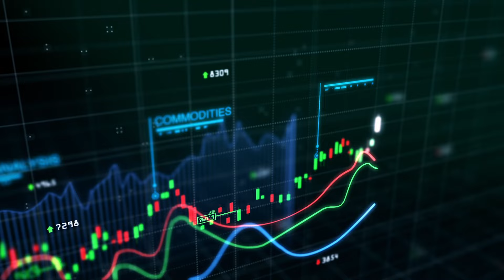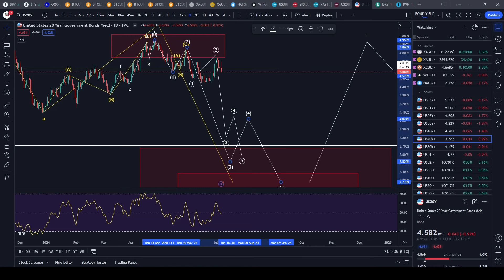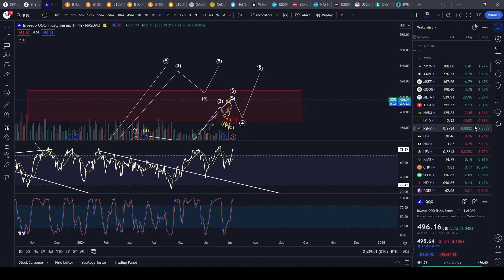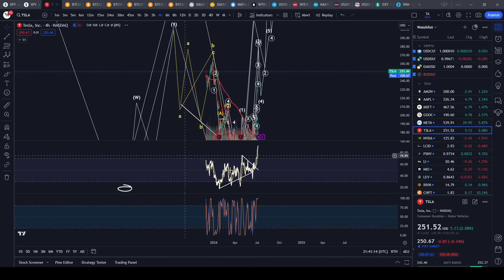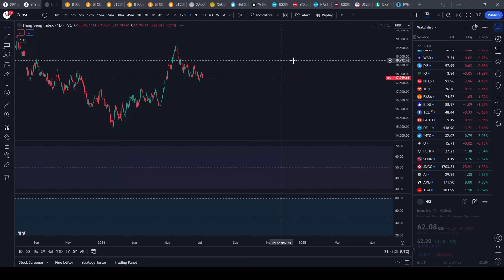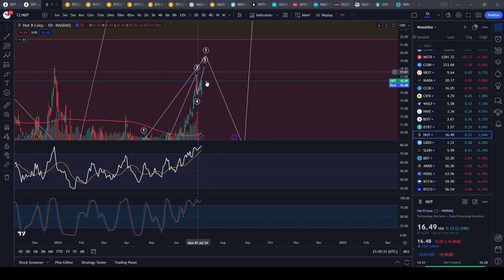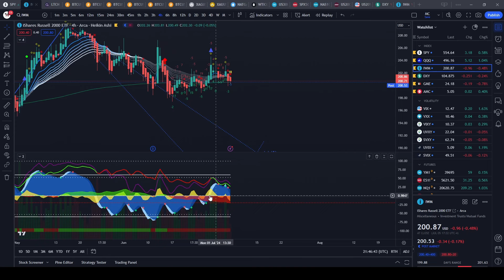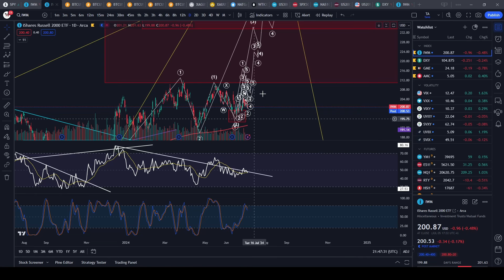Ouch must hurt to be short this market!!! $SPY $QQQ $DIA $IWM $TLT $NVDA $TSLA $MARA $ROKU $AAPL